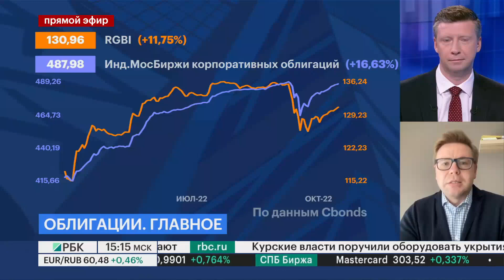Павел Митрофанов о прогнозе дефолтности на рынке облигаций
Генеральный директор аналитической компании «Эксперт Бизнес-решения» Павел Митрофанов прокомментировал в эфире РБК ТВ результаты исследования «Эксперт РА», согласно которому в 2023 году ожидается 20-25 дефолтов эмитентов